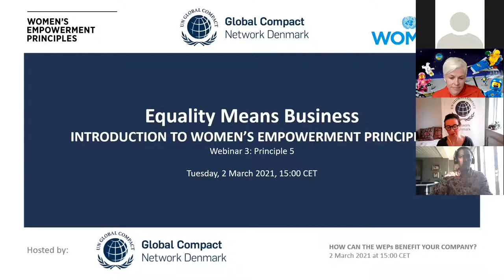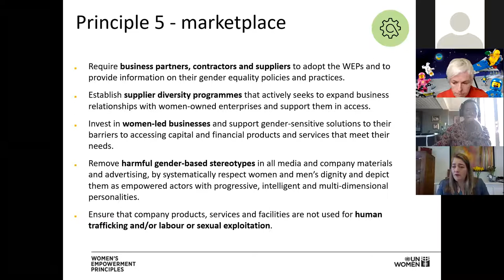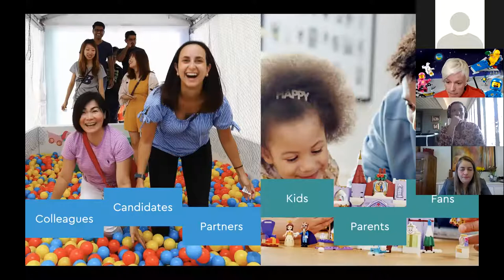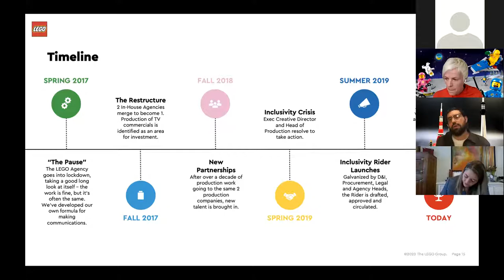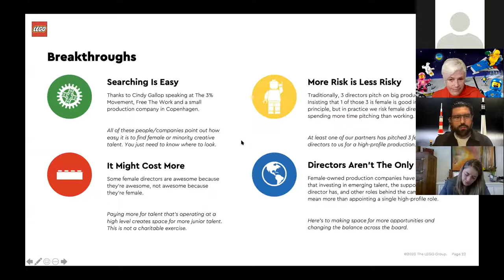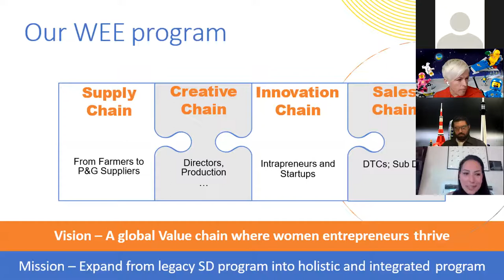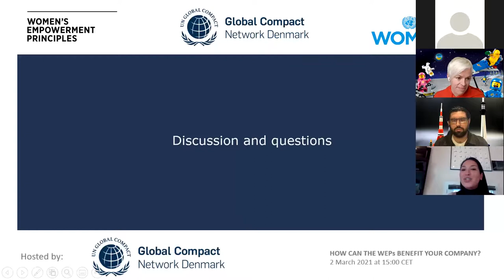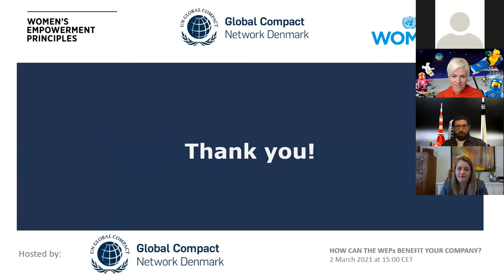Equality Means Business Webinar 3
This video provides an overview of Women's Empowerment Principle 5 on "Implement enterprise development, supply chain and marketing practices that empower women." The discussion was organized by UN Women and the UN Global Compact local network in Denmark. Speakers included: Anna Falth, Head of WEPs Secretariat, Cecilia Weckstrom, LEGO and Jamila Belabidi, Procter & Gamble.